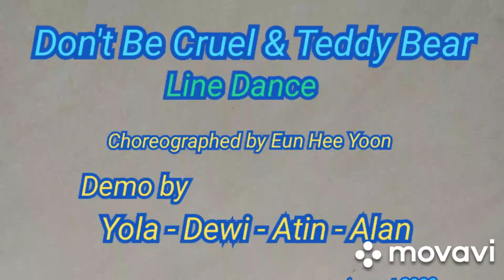Don't Be Cruel & Teddy Bear - Line Dance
Choreographed by Eun Hee Yoon
Demo by Yola - Dewi - Atin - Alan
August 2020